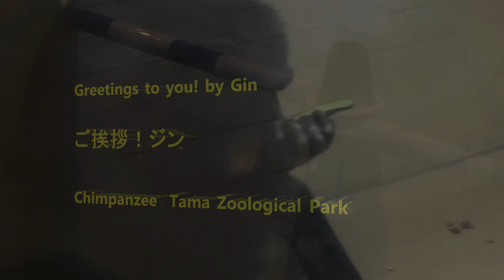Greetings to you! by Gin ご挨拶！ジン Chimpanzee Tama Zoological Park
Member  Bonbon, Cherry, Berry, Nana, Peach, Plum, Gin, Momoko, Ibuki, Mikan, Miru, Peko, Marina, Sakura